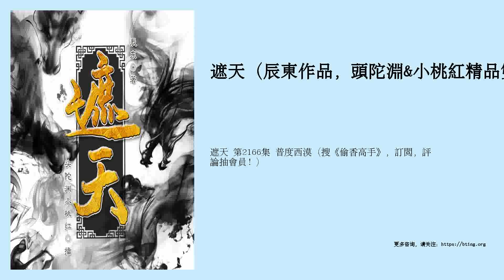遮天 第2166集 普度西漠（搜《偷香高手》，訂閱，評論抽會員！）